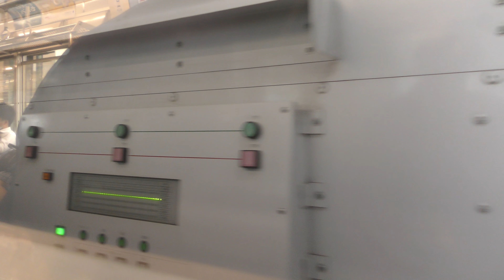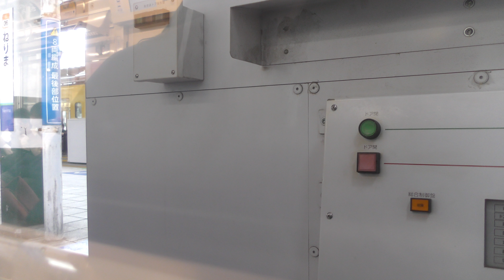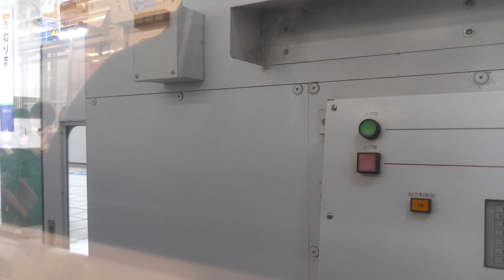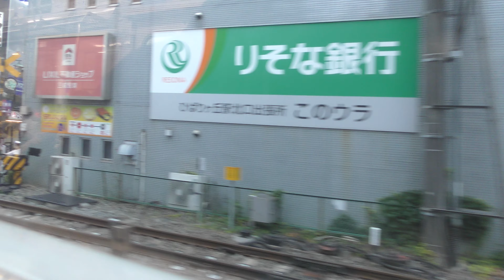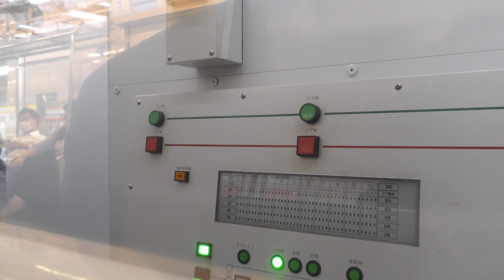【４Ｋ60fps】西武鉄道 東京メトロ 練馬駅～小手指駅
動画の加工はしていません、

The video is not processed,